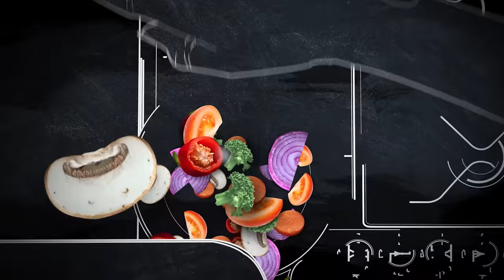Bucataria de Acasa cu Liviu Dragnea - Ep. 3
Bine ați venit pe canalul de YouTube ! Astăzi, vă prezentăm o rețetă delicioasă de varza călită, pregătită în mod tradițional cu ingrediente proaspete și iubire.

Ingrediente - Varză călită de post

 • O varză murată
 • Două cepe albe medii
 • Doua/trei foi de dafin
 • Piper boabe
 • Cimbru
 • 150 ml bulion
 • 100 ml vin alb
 • Sare grunjoasa fără iod
 • 3/4 linguri ulei de măsline de prăjit

De asemenea, puteți urmări pagina noastră de Facebook și contul nostru de Instagram si Tik-Tok pentru a descoperi mai multe rețete delicioase și pentru a fi la curent cu cele mai recente actualizări. Vă mulțumim pentru urmărirea noastră și sperăm să vă placă acest videoclip !